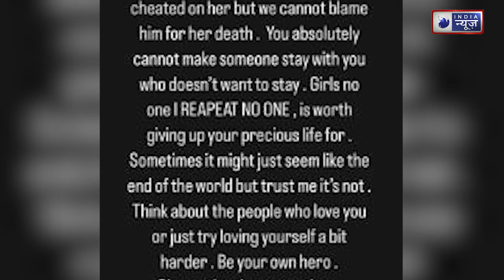तुनिषा शर्मा की मौत पर बोलीं Urfi Javed, शीजान खान ने उसे धोखा दिया होगा लेकिन… India News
तुनिषा शर्मा की मौत पर बोलीं Urfi Javed, शीजान खान ने उसे धोखा दिया होगा लेकिन…
Urfi Javed said on the death of Tunisha Sharma, Sheejan Khan must have cheated her but…